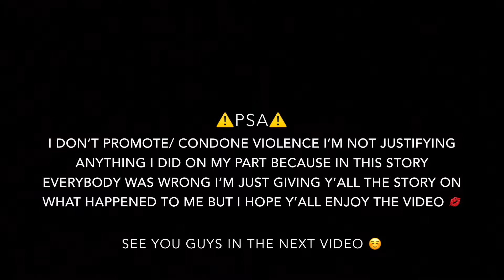STORYTIME: SHE FOUGHT ME OVER A BOY‼️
Periscope: kayymenaaa
I don’t own any music used in this video.